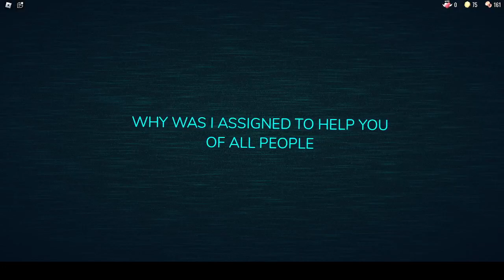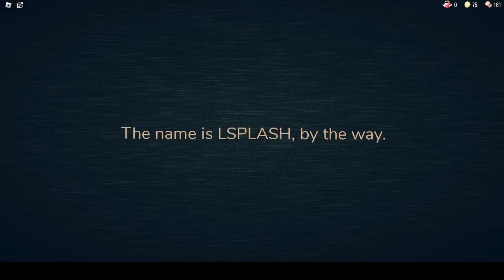GUIDING LIGHT... QUITS? (ROBLOX DOORS)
Fan made btw. Also, my bad for doing this. Prepare to see Misleading Dark next time you die.